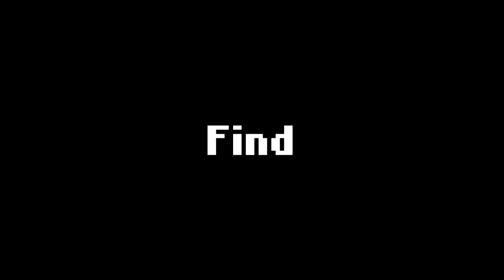RogueCube | Trailer (Nintendo Switch)